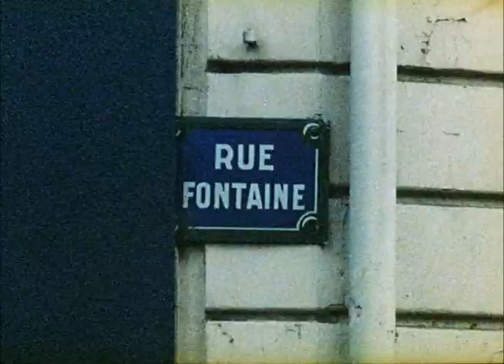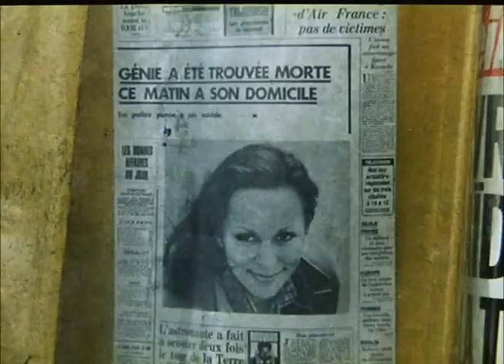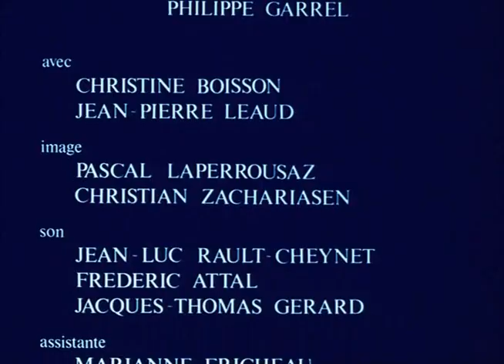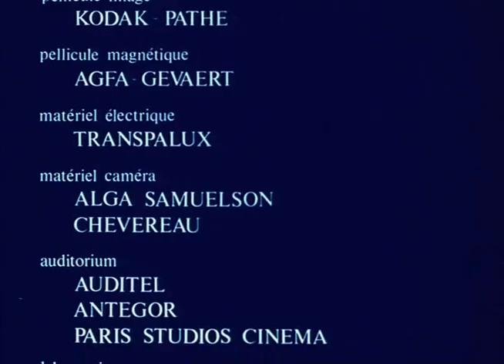Rue Fontaine - Philippe Garrel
Short by Philippe Garrel made for "Paris vu par... vingt ans après" (1984). w/ Eng Sub